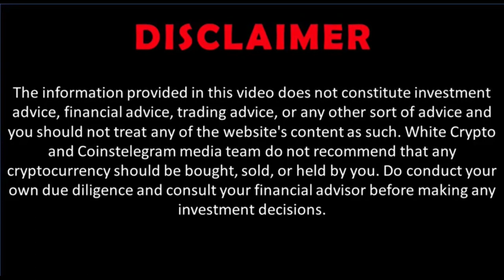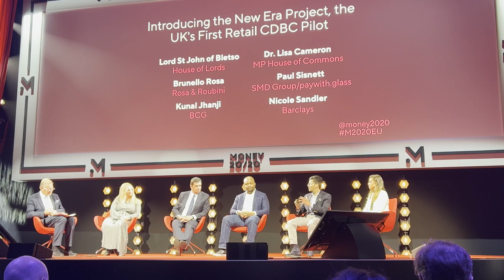Bitcoin bear market over? - Money2020: UK CBDC pilot - Lord Anthony St John Interview buys Bitcoin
Project New Era launched a paper, ‘A New Era for Money’, calling for greater collaboration between central banks, financial institutions and technology vendors. Led by the paywith.glass fintech platform, Project New Era aims to address card and bank transfer inefficiencies, lower costs and deliver near-instant settlements for cross-border payments, allow private organisations to transfer funds within closed ecosystems, and enable payment institutions to use UK’s first programmable money, dSterling.